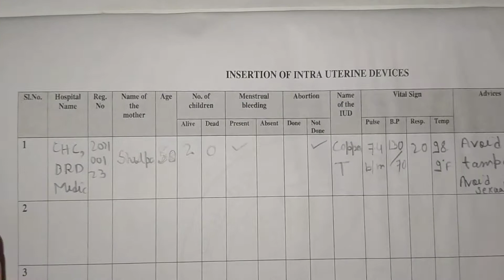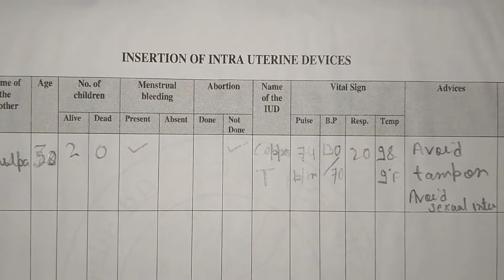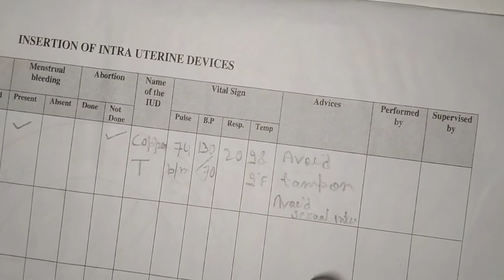Insertion of Intra Uterine Device | How to fill Midwifery Casebook || Vivekanand Mishra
In this video,it is explained about how to fill the case of insertion of intra uterine device.
This is the series of midwifery Casebook..

IUD" stands for "intrauterine device." Shaped like a "T" and a bit bigger than a quarter, an IUD fits inside your uterus. It prevents pregnancy by stopping sperm from reaching and fertilizing eggs.

Five types are available

Four -- Liletta, Kyleena, Mirena, and Skyla -- release small amounts of the hormone progestin (levonorgestrel) into your body. It’s the same hormone used in many birth control pills. These types of IUDs tend to make your period lighter and may be a good option if you have heavy periods.

The fifth is ParaGard, also called the copper T IUD. It’s hormone-free. The copper triggers your immune system to prevent pregnancy. It can cause your periods to be heavier, especially at first. But ParaGard lasts longer than hormonal IUDs. Watch a video on the basics of an IUD.